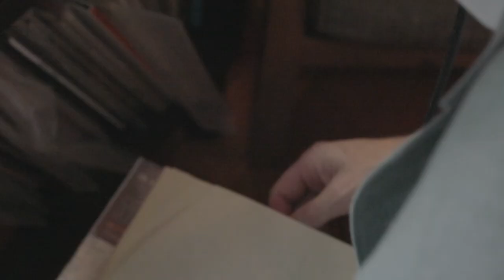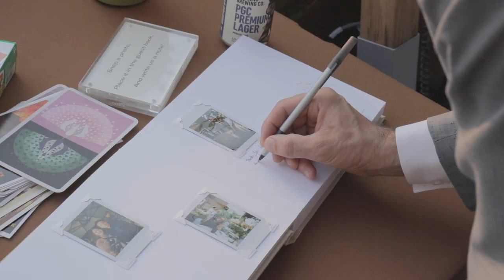A Coffee Shop Wedding In Baltimore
Getting married at their neighborhood coffee spot, Jake and Lindsay were amazing to work for and made me feel like apart of the family. Congrats to the both of you!

_Steven Quiñones